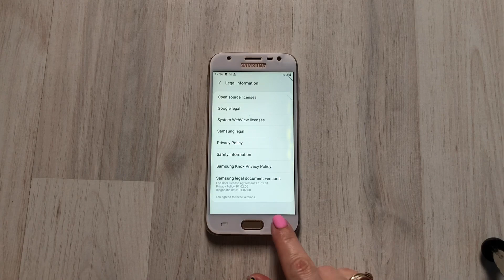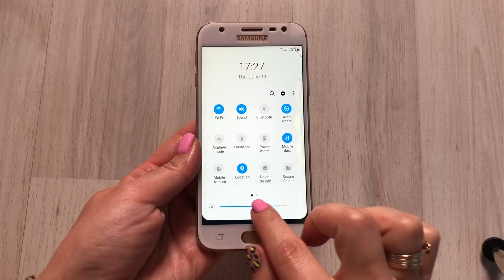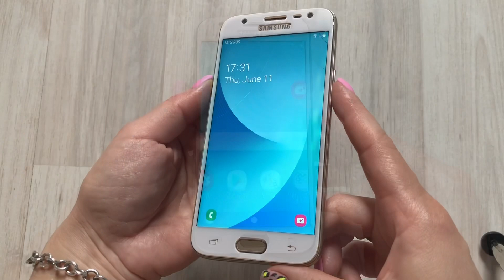Samsung Galaxy J3 (2017) Phone review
General characteristics:
CPU: 1400 MHz (4-core), GPU
Memory: 16 GB + 256 GB, 2 GB RAM, microSDXC, microSDHC
Platform: Android 7.0
Battery: 2400 mAh Li-Ion, 23 hours (GSM), 23 hours (WCDMA)
Screen: 5 ", touch, 1280x720, capacitive, Super AMOLED
Camera: 13 megapixels, 4807x2704, flash, face detector, autofocus
View: Monoblock, 148 g, 143.2x70.3x7.9 mm

Features:
5 megapixel front camera, Android 7.0 platform
1400 MHz 4-core processor + GPU
2 GB RAM
HD screen resolution (1280x720)
13 megapixel camera, LTE (4G) communication standard

Общие характеристики:
Процессор: 1400 Мгц (4-ядерный), граф.процессор
Память: 16 Гб + 256 Гб, 2 Гб RAM, microSDXC, microSDHC
Платформа: Android 7.0
Аккумулятор: 2400 мА*ч Li-Ion, 23 ч разг.(GSM), 23 ч разг.(WCDMA)
Экран: 5", сенсорный, 1280x720, емкостный, Super AMOLED
Камера: 13 мпикс, 4807x2704, вспышка, детектор лиц, автофокус
Вид: Моноблок, 148 г, 143.2x70.3x7.9 мм

Особенности:
5 мпикс фронтальная камера, платформа Android 7.0
1400 Мгц 4-ядерный процессор + граф.процессор
2 Гб оперативной памяти
HD разрешение экрана (1280x720)
13 мегапиксельная камера, стандарт связи LTE (4G)